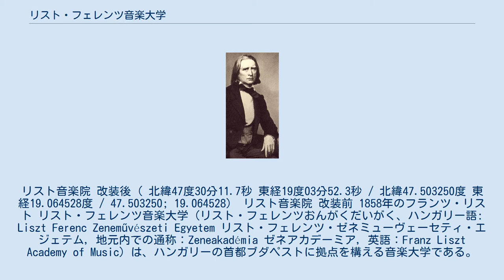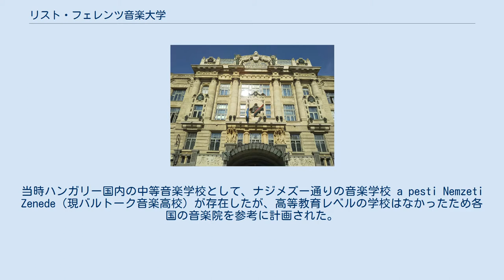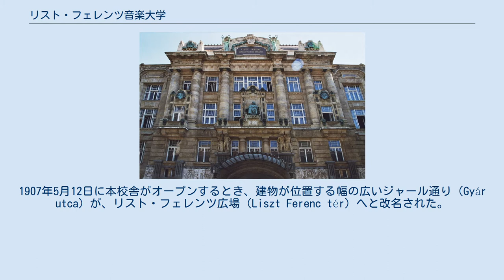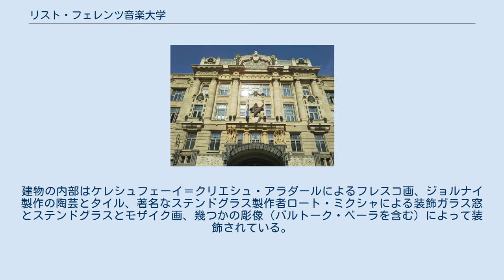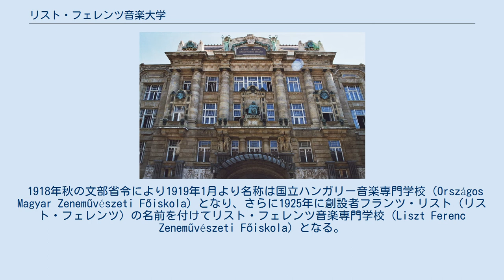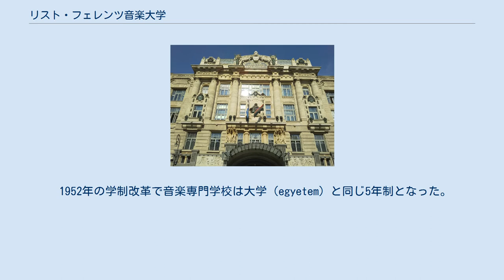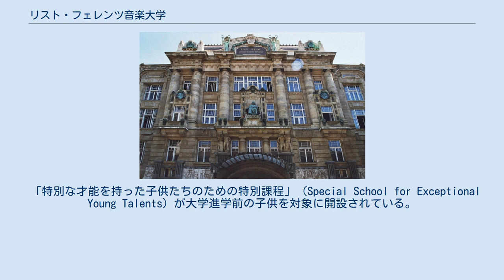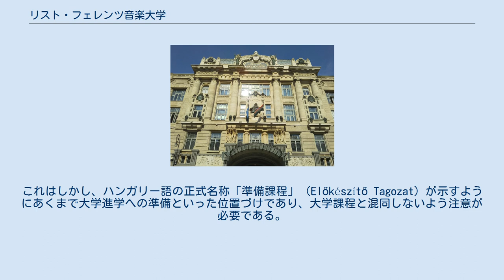リスト・フェレンツ音楽大学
アール・ヌーヴォーの教育用建築物
アール・ヌーヴォー建築の劇場
ハンガリーのアール・ヌーヴォー建築
リスト音楽院 改装後（ 北緯47度30分11.7秒 東経19度03分52.3秒 / 北緯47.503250度 東経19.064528度 / 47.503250; 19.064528） リスト音楽院 改装前 1858年のフランツ・リスト リスト・フェレンツ音楽大学（リスト・フェレンツおんがくだいがく、ハンガリー語: Liszt Ferenc Zeneművészeti Egyetem リスト・フェレンツ・ゼネミューヴェーセティ・エジェテム, 地元内での通称：Zeneakadémia ゼネアカデーミア, 英語：Franz Liszt Academy of Music）は、ハンガリーの首都ブダペストに拠点を構える音楽大学である。
日本語では従来より「リスト音楽院」表記の方がより普及している。
現地語での学校名を厳密に日本語へ訳すと、zeneművészetiは名詞の形容詞形であり、zeneは音楽、művészetは芸術を意味し、egyetemは大学であるので、リスト・フェレンツ音楽芸術大学となる。
略称：LFZE。
 1867年オーストリアハンガリー二重帝国成立後、ハンガリーにおける高等音楽教育の必要性を考えた貴族、政治家、芸術家らにより、欧州を代表する芸術家として著名なリスト・フェレンツ（フランツ・リスト）を代表とする音楽院の設立への機運が高まった。
当時ハンガリー国内の中等音楽学校として、ナジメズー通りの音楽学校 a pesti Nemzeti Zenede（現バルトーク音楽高校）が存在したが、高等教育レベルの学校はなかったため各国の音楽院を参考に計画された。
1873年にハンガリー王国議会にて王立音楽院設立が議題にのぼり、トレフォート・アーゴシュトン教育大臣により専門家委員会設置されたものの予算不足から実現に至らなかった。
しかし翌1874年にも国会の議題となり、ここで王立音楽院の設立が可決された。
リストを代表とする音楽院としてハンガリー国王（オーストリア皇帝）フランツヨーゼフ一世による許可もおりた。
当初リストは教授陣の選定を考えて少し先の開校を考えていたが、トレフォート大臣は1875年3月21日にリストを総長に任命し、同年9月2日にエルケルを学長に任命して10月1日（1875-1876シーズン）開校を命じた。
初シーズン前期は入試に時間を要し、11月14日に始業式、レッスンはその翌日からとなり、リストを総長（＝初代総長そしてその後総長の地位は設定無しのため永代総長）、エルケル・フェレンツを学長（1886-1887シーズンまで）として学期をスタートしたが、リスト自身は不在のままの開校となった。
当時の授業は才能ある若手音楽家へのマスターコースの形式であった。
 その後、音楽院は新たな校舎が必要となり、1907年に完成（工期4年）、旧校舎は売却された。
1907年5月12日に本校舎がオープンするとき、建物が位置する幅の広いジャール通り（Gyár utca）が、リスト・フェレンツ広場（Liszt Ferenc tér）へと改名された。
本校舎の一角にリストの遺産を保管展示していたが、教室を増やす必要もあり1980年代初頭に教育省が旧校舎の建物を買い取り、音楽院の所属建物とした。
その後、リストの遺産も移されリスト記念館が1986年9月にオープンした。
 現在、アール・ヌーヴォー様式の本校舎はブダペストの最も著名な建築物の一つに数えられている。
当時の文化大臣ヴラッシチ・ジュラ男爵の要請により、コルブ・フローリシュとギールグル・カールマーンによって設計された。
設計コンセプトにはフリードリヒ・ニーチェ「悲劇の誕生」の影響があり、全体をデロス島のアポローン神殿と仮定し、内装にはアポロン―ディオニュソス双方の特徴を随所に配置したものとなっている。
そのため建物下段を縁取るように波の文様が走り、2つの角には埠頭をイメージした保護石があり、建物正面はギリシャ神殿の特徴である石柱が立ち、シュトローブル・アラヨシュによるリストの彫像はその石柱の中央に鎮座している。
建物の内部はケレシュフェーイ＝クリエシュ・アラダールによるフレスコ画、ジョルナイ製作の陶芸とタイル、著名なステンドグラス製作者ロート・ミクシャによる装飾...